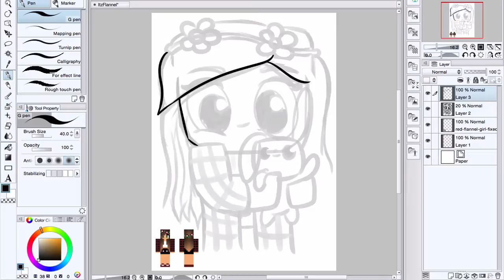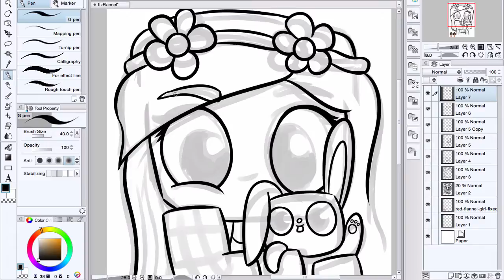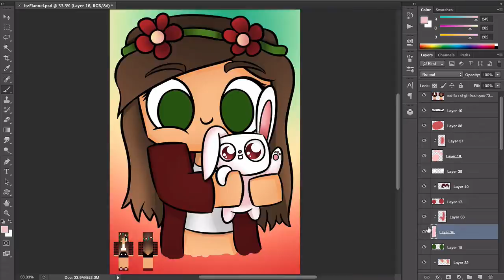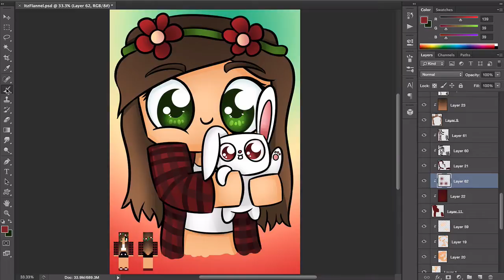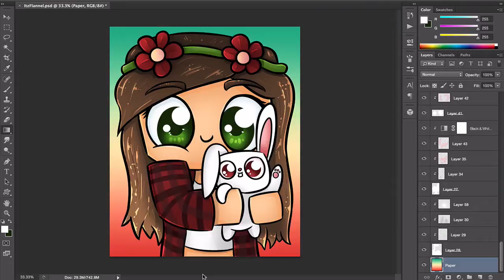SpeedART #2 - ItzFlannel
Welcome to my version of SpeedART!
Art for Twitter handle ItzFlannel :)
I have Twitter! Follow me if you want :)